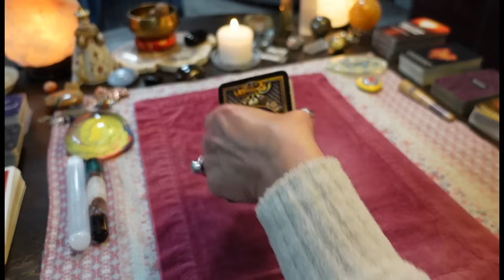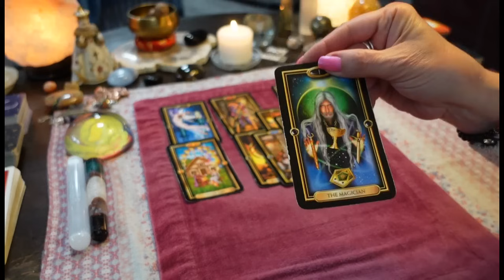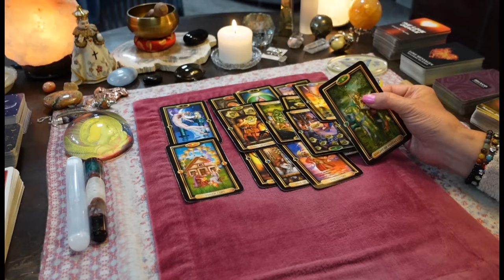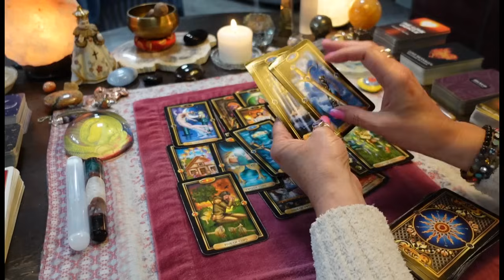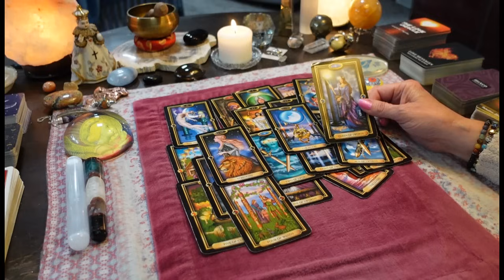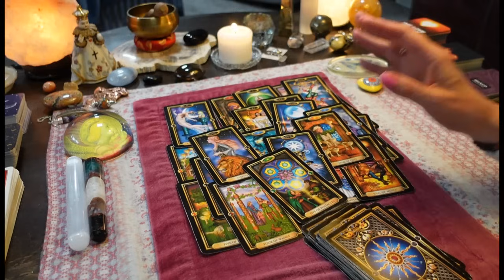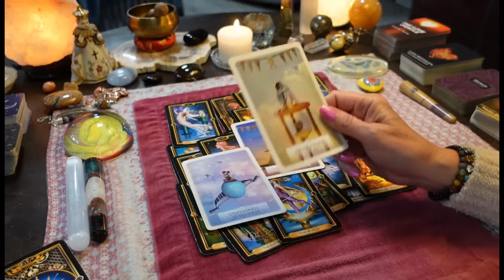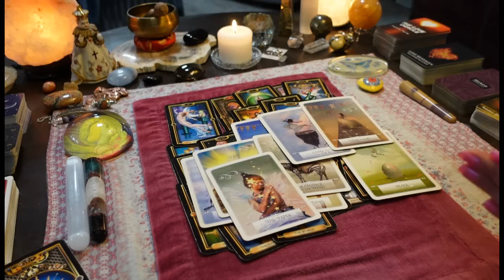The People Who Turned On You Are Standing Up For You Now! It's All Coming Back On This LIAR